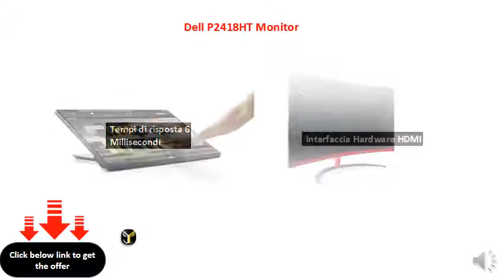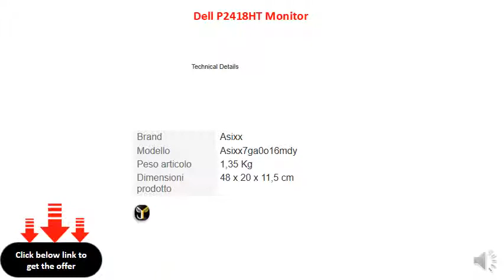Dell P2418HT Monitor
Dimensioni schermo 60.5 cm con risoluzione massima 1080p Full HD
Tempi di risposta 6 Millisecondi
Interfaccia Hardware HDMI
Luminosità immagine 250 cd/m²
Dimensioni prodotto 5.4 x 37.5 x 19.5 cm